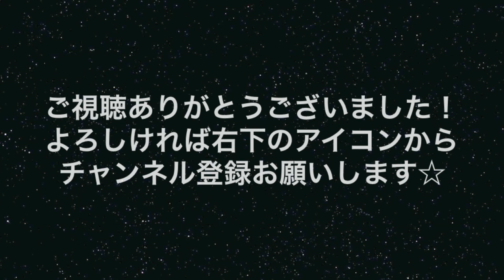欅坂の栗娘・鈴本美愉はジャニヲタ！？体調不良になった原因は？【欅坂46】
大人気アイドルグループ『欅坂46』の『栗娘』鈴本美愉。彼女は実はジャニヲタだった！？
体調不良になった原因や出身校などまとめました☆ ♦